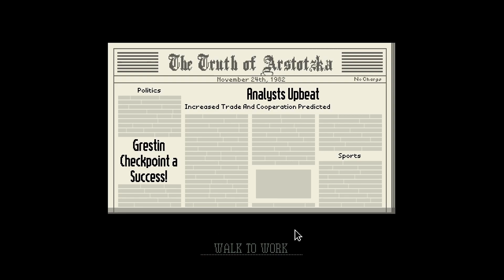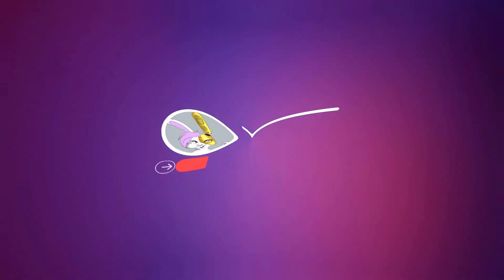Papers, Please-Episode 1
Welcome to Aristoska! Let's see if you can pass my border checkpoint.

This series is co-hosted by Rose!

(I promise the audio quality will improve)